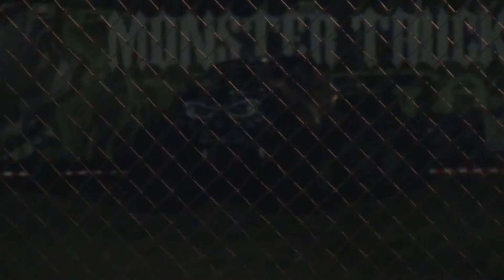Straight Up Racing Beast Mode John Bruce interview-track @ Yakima 2016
May 21 2016 Yakima,Wa. Sat 7p.m. show Funtime promotions monster truck show.Seattle Seahawks monster truck.